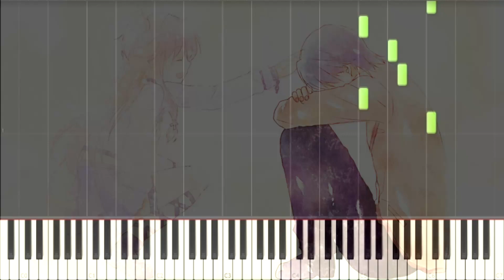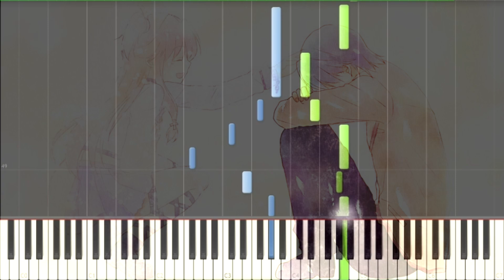[Synthesia] LiSA/Karuta - Ichiban no Takaramono (番の宝物) (Piano) [Angel Beats!]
A song which I can really relate to. Losing a dear one is painful, but still you try to smile and treasure the beautiful moments you had together. Even if it's painful bringing up those memories, you try to end it with a smile and recall the warm feeling those memories gave you. Stay strong till the end, you can do it. Do it for for your 'most precious treasure'.

This beautiful picture is by 水奈, please check out the picture

Song: Ichiban no Takaramono / My most precious treasure / 番の宝物
Singer(s): LiSA / Karuta
Anime: Angel Beats (エンジェルビーツ!)
Program: Synthesia